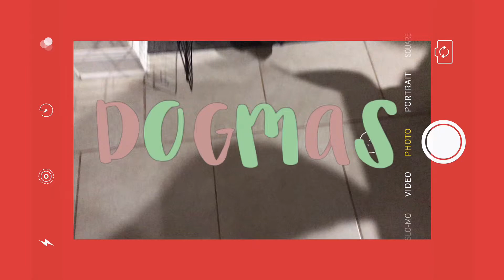Dogmas #1: POV bathtime with an American bully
Howdy puppers!! In today’s video Blu shared some of his thoughts on taking a bath and we included a mini ASMR session!! This is the VERY FIRST episode in our Dogmas Holiday Season of 2020!!🥳✨

☁️DOGMAS EPISODE 1☁️

-Signing Off, Blu the doggy